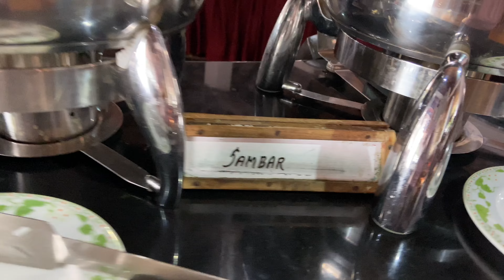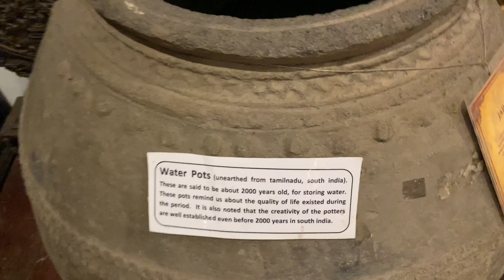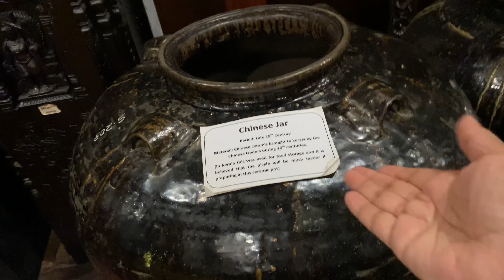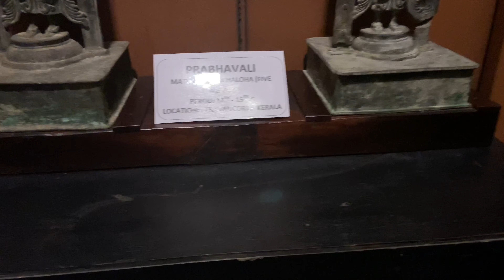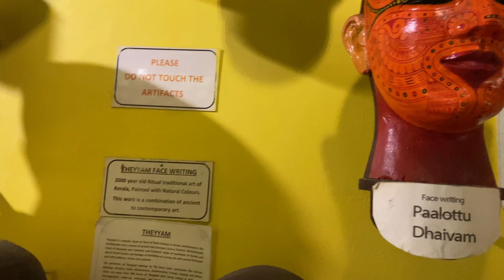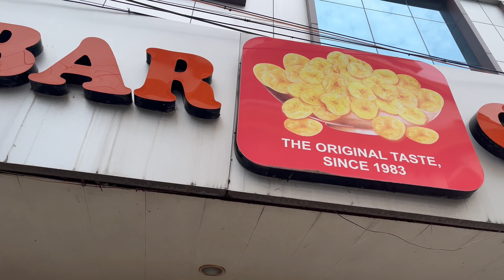Kerala Travel Series | Episode 7 | Kerala Backwaters Shikara Boat Ride | Kochi Folklore Museum Trip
Hello everyone...
Hope you all are doing amazing..

This series is about the Kerala Trip during the ongoing Summer Vacations...

Episode 7 covers a trip to Kerala Backwaters in a Shikara Boat.
Visit to Kochi Folklore Museum.

The Kerala backwaters are a network of brackish lagoons and lakes lying parallel to the Arabian Sea coast (known as the Malabar Coast) of Kerala state in southern India, as well as interconnected canals, rivers, and inlets, a labyrinthine system formed by more than 900 kilometres (560 mi) of waterways, and sometimes compared to American bayous. The network includes five large lakes linked by canals, both man made and natural, fed by 38 rivers, and extending virtually half the length of Kerala state. The backwaters were formed by the action of waves and shore currents creating low barrier islands across the mouths of the many rivers flowing down from the Western Ghats range. In the midst of this landscape there are a number of towns and cities, which serve as the starting and end points of backwater cruises. There are 34 backwaters in Kerala. Out of it, 27 are located either closer to Arabian Sea or parallel to the sea. The remaining 7 are inland navigation routes.

The backwaters have a unique ecosystem: freshwater from the rivers meets the seawater from the Arabian Sea. A barrage has been built near Thanneermukkom, so salt water from the sea is prevented from entering the deep inside, keeping the fresh water intact. Such fresh water is extensively used for irrigation purposes. Many unique species of aquatic life including crabs, frogs and mudskippers, water birds such as terns, kingfishers, darters and cormorants, and animals such as otters and turtles live in and alongside the backwaters. Palm trees, pandanus shrubs, various leafy plants, and bushes grow alongside the backwaters, providing a green hue to the surrounding landscape.

Kerala Folklore Museum is the only architectural museum in Kerala with the essence of the life and culture of the common man over the past 1000 years. It is also a cultural hub which contains :-
‘Face Art Gallery’- for Art & Antiques.

‘Folklore Theatre’- Live performances of traditional art forms & cultural activities.
‘Spice Art Café’ -, to experience the real culinary taste of traditional Kerala. ‘Souvenir Shop’ - to buy real ethnic antiques and tribal artifacts.

This is a treasure trove of stone, wood and bronze sculptures, ancient terracotta, Stone Age objects, jewellery, paintings, oil lamps, musical instruments, tribal and folk art, wood works, utensils, masks and traditional art forms etc. There are around 4000 artifacts from tiny to large size on display. This unique cultural project aims to provide art education to the students and to help provide visual and academic knowledge to the art lovers, researchers and travellers from all over the world.

Kerala Folkloremuseum
Folklore Junction, Thevara, Cochin